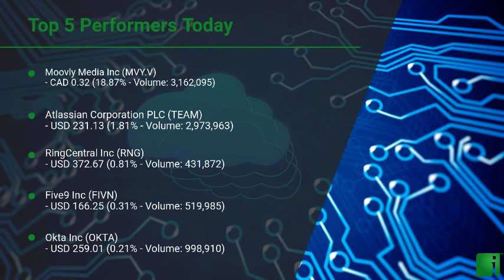InvestorChannel's Cloud Software Watchlist Update for Friday, January, 29, 2021, 16:00 EST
Watchlist Companies:
- Moovly Media Inc (MVY.V) CAD 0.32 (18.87%)\n- Atlassian Corporation PLC (TEAM) USD 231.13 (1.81%)\n- RingCentral Inc (RNG) USD 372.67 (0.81%)\n- Five9 Inc (FIVN) USD 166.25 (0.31%)\n- Okta Inc (OKTA) USD 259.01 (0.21%)\n- HubSpo Inc (HUBS) USD 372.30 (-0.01%)\n- Slack Technologies Inc (WORK) USD 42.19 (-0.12%)\n- Twilio Inc (TWLO) USD 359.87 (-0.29%)\n- Workday Inc (WDAY) USD 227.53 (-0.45%)\n- Salesforce.com Inc (CRM) USD 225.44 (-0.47%)\n- Wix.com Ltd. (WIX) USD 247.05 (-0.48%)\n- Veeva Systems Inc (VEEV) USD 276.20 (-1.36%)\n- Adobe Inc (ADBE) USD 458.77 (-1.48%)\n- Zoom Video Communications Inc (ZM) USD 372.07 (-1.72%)\n- ServiceNow Inc (NOW) USD 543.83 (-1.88%)\n- Shopify Inc (SHOP) USD 1,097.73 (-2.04%)\n- Anaplan Inc (PLAN) USD 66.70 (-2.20%)\n- Upland Software Inc (UPLD) USD 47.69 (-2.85%)\n- Cloud Nine Education Group Ltd (CNI.CN)  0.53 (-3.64%)\n- Vislink Technologies Inc (VISL) USD 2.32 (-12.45%)\n